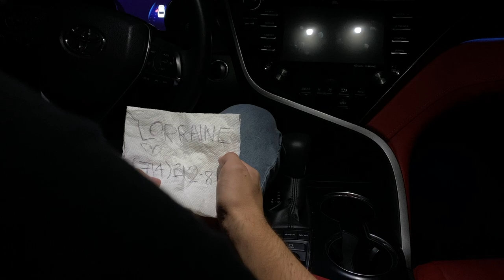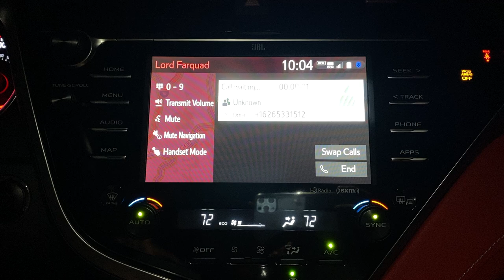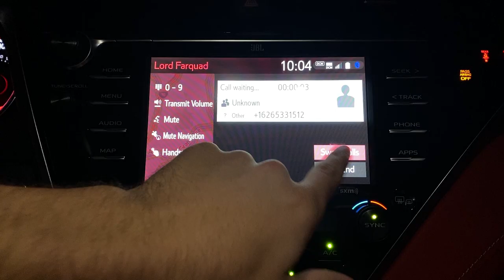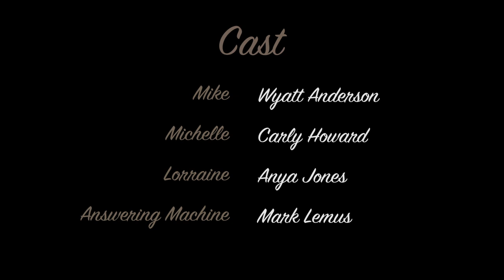Swingers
NYU Student Film directed by Makayla Leilua. Starring Wyatt Anderson, Carly Howard, Anya Jones, and Mark Lemus.

Produced for Sight & Sound: Studio with Professor Habib Azar